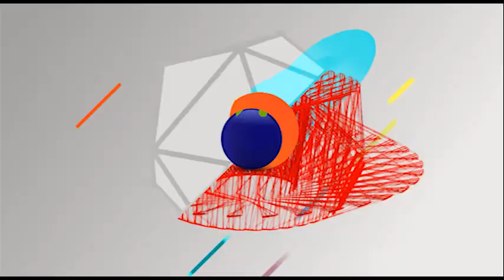Para toda Mujer 167 Bloque 4